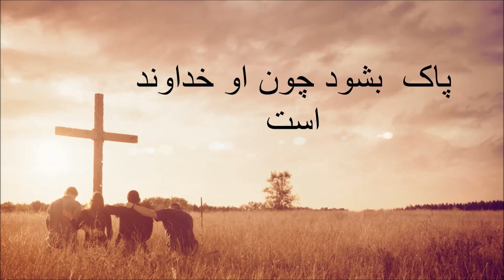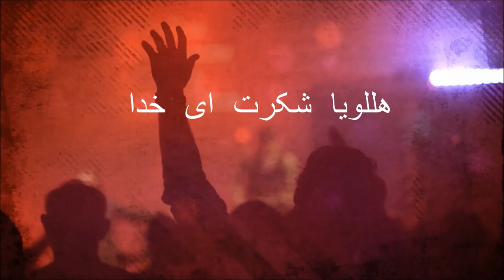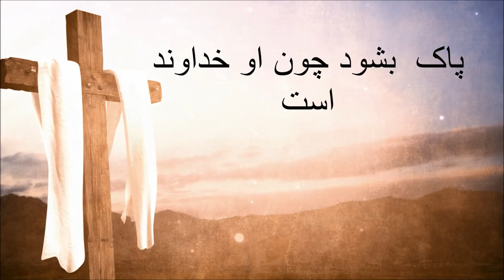Be Name Masih (In Jesus Name) Farsi Worship Song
iranian worship music